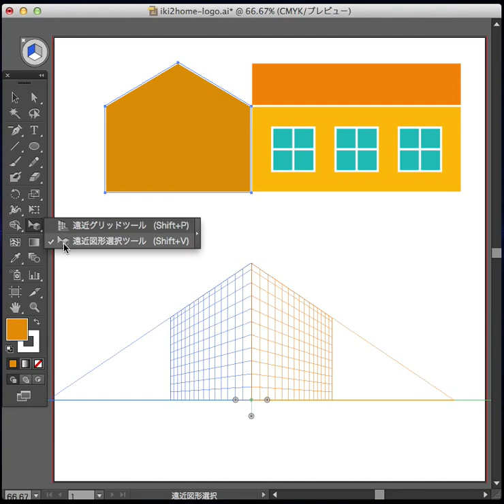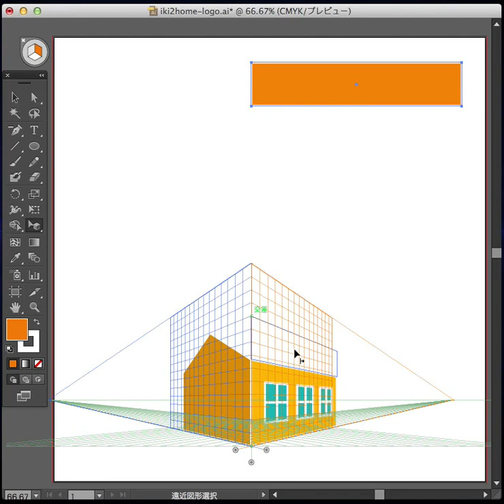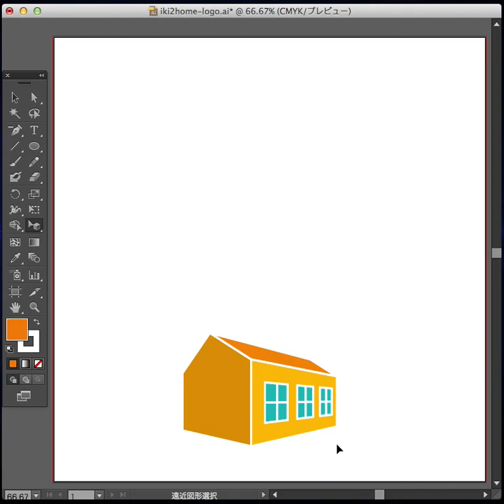Adobe illustrator CS6の遠近グリッド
イラレの遠近グリッドと遠近図形選択ツールを使ってみました。